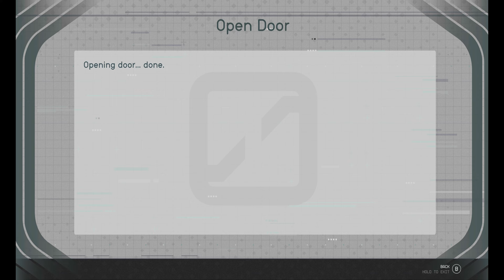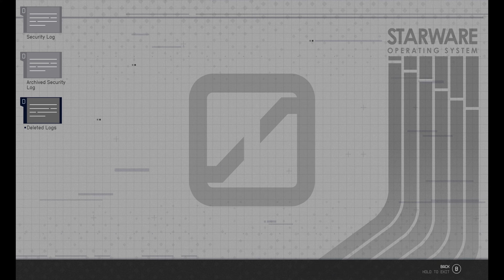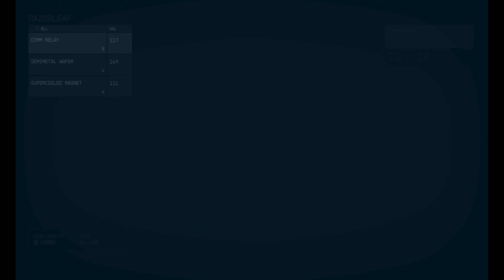Starfield - Mantis Goodies - Ep 54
Amazon (no cost to you. simply use link when ordering on Amazon)

Discord Invite Code: NkXVCARXbx

Starfield is a action role-playing game developed by Bethesda Game Studios and published by Bethesda Softworks. It was announced during Bethesda's E3 presentation in 2018. The game takes place in a space-themed setting, and is the first new intellectual property developed by Bethesda in 29 years. It is set to release for Windows and Xbox Series X/S on September 6, 2023.